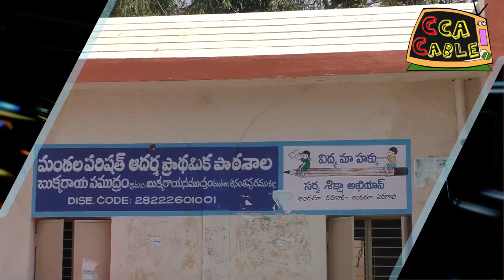CCA NEWS Bulletin 13- 02- 20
అనంతపురం జిల్లా సమాచారం...
మరిన్ని విశేషాల కొరకు సబ్ స్కైబ్ చేయండి మరియు లైక్ చేయండి షేర్ చేయండి...
ఫెస్ బుక్ లో ఫాలో అయ్యేందుకు లింక్ ని ప్రెస్ చేయండి...